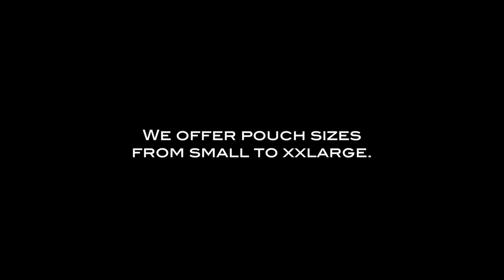Underwear for men - Blue Enhance Square Swim